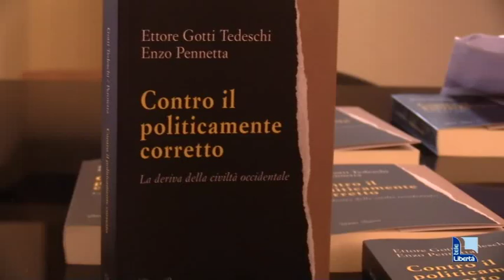Ettore Gotti Tedeschi contro il politicamente corretto